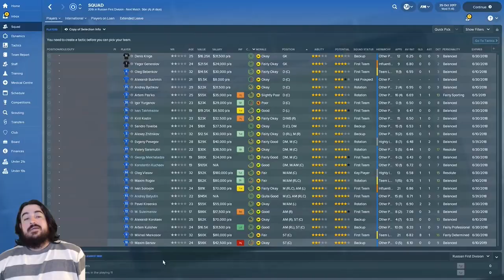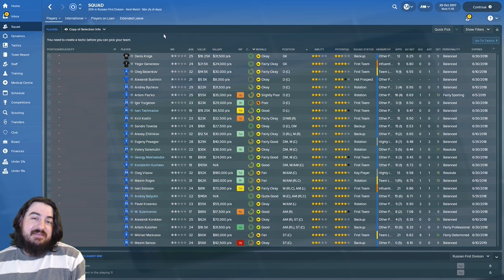FM18 Unemployed Challenge - Episode 1: I Get Hired! - Football Manager 2018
Welcome to the first episode of my FM18 Unemployed Challenge!  A quick reminder for those unfamiliar with this series: I am starting off with the lowest credentials possible - No couching licence and Sunday League experience.  The ultimate goal is to make it to one of the major league and win it all!  Join me in my latest journey as I am to conquer the Football Manager 2018 world!